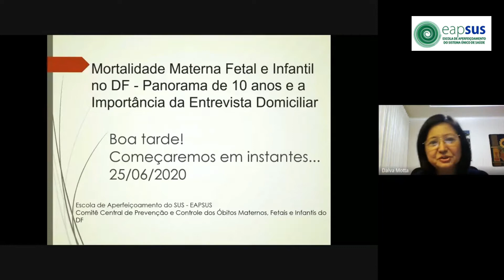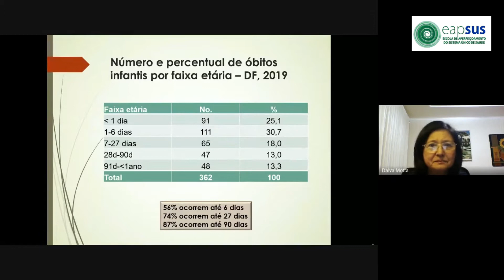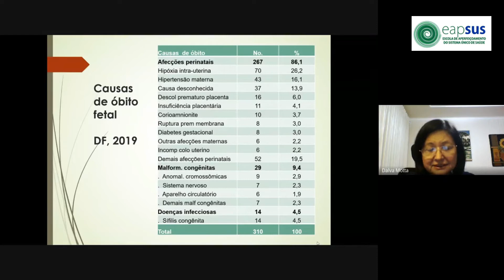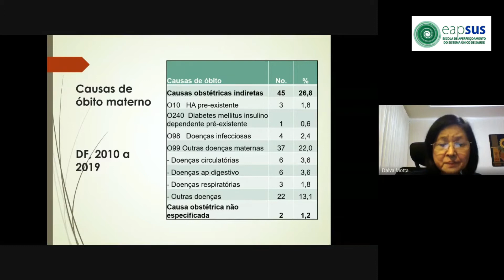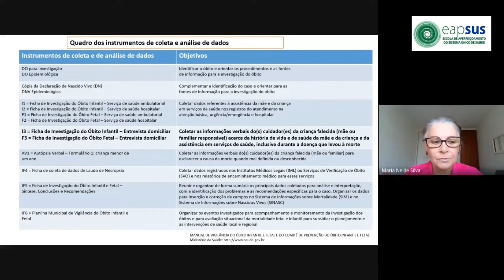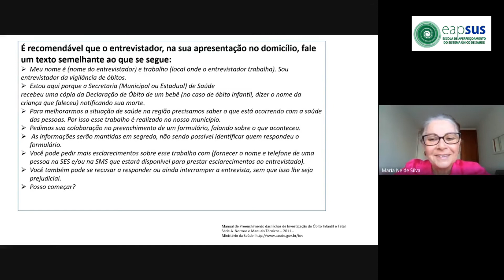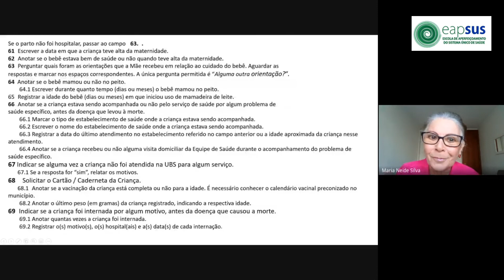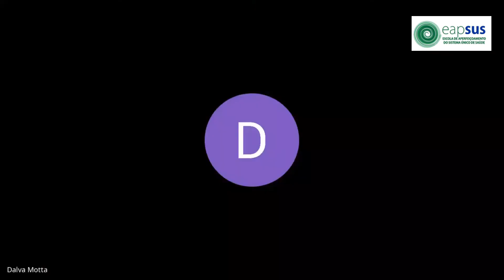Mortalidade Materna Fetal e Infantil no DF - Paranorama de 10 anos - Entrevista Domiciliar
A Escola de Aperfeiçoamento do SUS - EAPSUS tem a honra de convidar Drª Maria Neide Albuquerque
e Drª Dalva Motta para falar sobre Mortalidade Materna Fetal e Infantil no DF - Panorama de 10 anos e a Importância da Entrevista Domiciliar

Drª Maria Neide Albuquerque
 Graduação em Medicina pela Universidade Federal de Pernambuco (UFPe em 1975). Internato no IMIP, residência  em Pediatria no  HUB em 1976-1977 e título de especialista em Pediatria pela SBP. Especialização em Saúde Coletiva pela UNB. Médica pediatra do SESI de 1977 a 1998; médica pediatra da SES-DF de 1978 a 2018, médica pediatra do INAMPS-MS de 1986 a 2016. Chefe do Centro de Saúde do Guará, chefe da unidade de pronto socorro do Hospital do Guará; gerente da GESCOM- regional norte Avaliadora Nacional da IHAC; Tutora da Rede Amamenta Alimenta Brasil, AIDPI e Aconselhamento em Amamentação. Docente do curso de Medicina da Escola Superior de Ciências da Saúde (ESCS) de 2007 a 2018. Presidente do Comitê de Óbito Infantil, Fetal e materno da Regional de Saúde da Asa Norte até 2018.

Drª Dalva Motta
Mestrado em Gestão do Conhecimento e Tecnologia da Informação - UCB
Especialização em epidemiologia pela Johns Hopkins Bloomberg School of Public Health
Especialização em Saúde Pública – ENSP
Especialização em Informática - UCB
Residência em Pediatria - UNIFESP
Curso de Medicina - UNIFESP